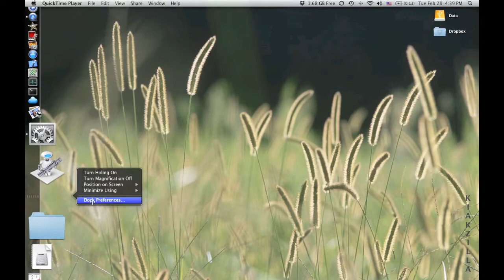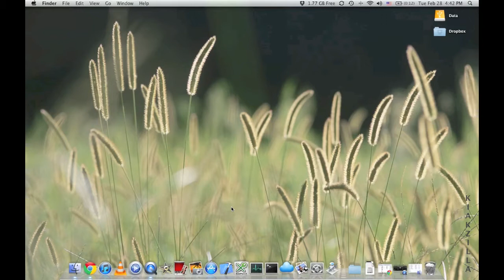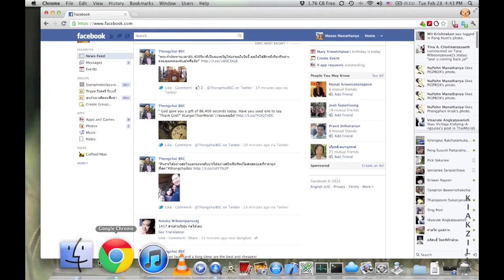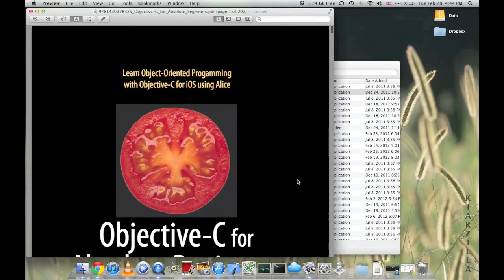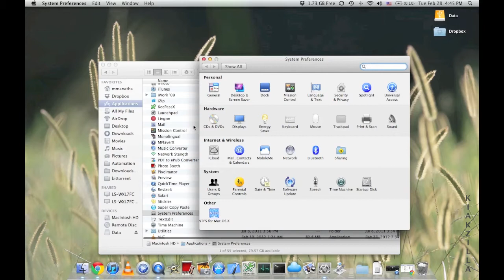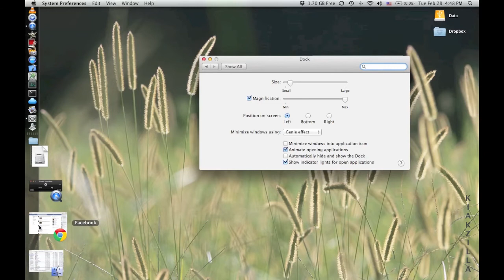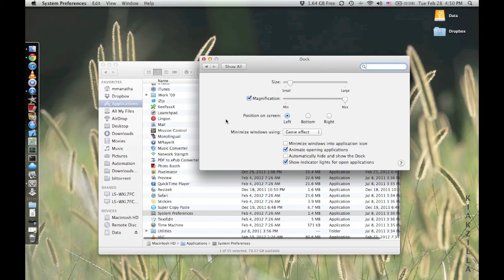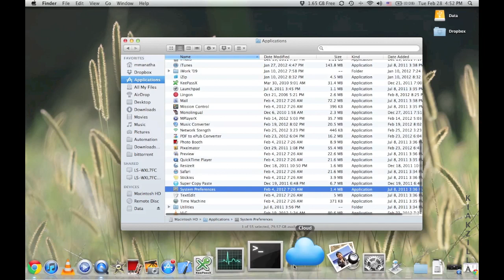เปลี่ยนใจไปคบเปิ้ล ตอนที่ 3 - OSX Interface - Dock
มาว่ากันด้วยองค์ประกอบของ OSX ส่วนแรกคือ Dock ที่เอาไว้เปิดโปรแกรม และจัดการโปรแกรมที่ทำงานต่างๆ